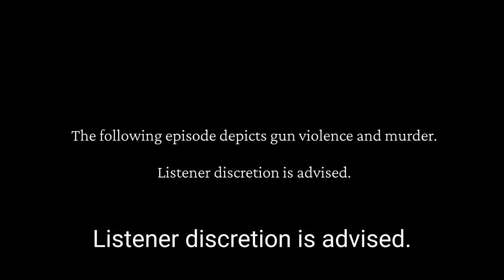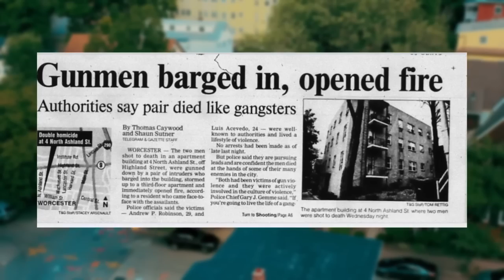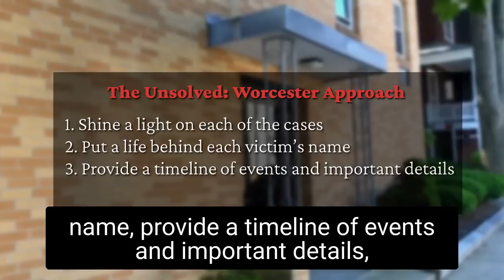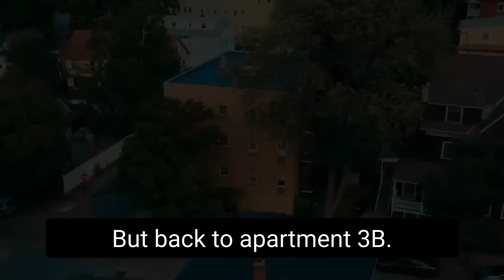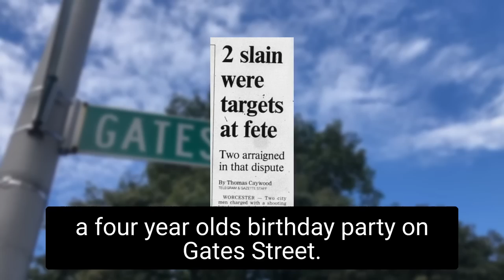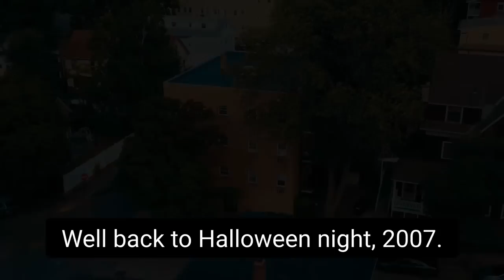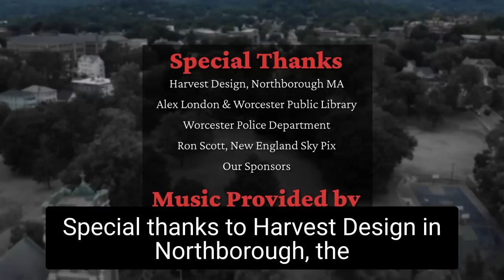Unsolved: Worcester - Season 1, Episode 2 - "Double Homicide on Halloween"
October 31, 2007:

It’s around 9:45 p.m. on Halloween night, Oct. 31, 2007, when buzzers start ringing loudly for all apartment units at the entrance of 4 North Ashland St.

A first floor resident -- hearing the repeated buzzing at the front door -- approaches the entrance and sees two men standing outside the door.  He opens the door to see what they want. but the men force themselves in.

They sprint up the stairs to the third floor apartment where Andrew Robinson and Luis Acevedo are inside.

The intruders kick the door down to Apartment 3 and quickly fire several shots, killing Andrew and Luis.